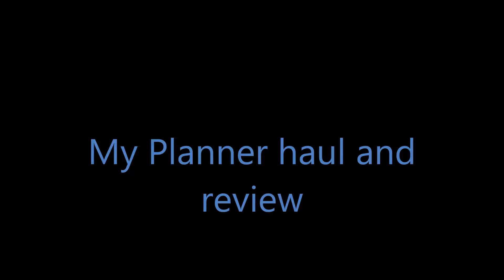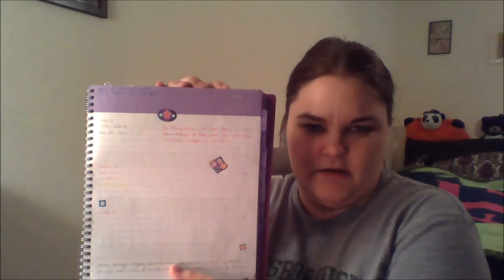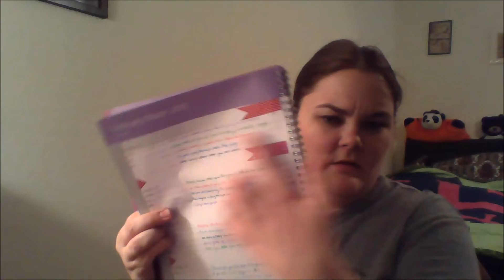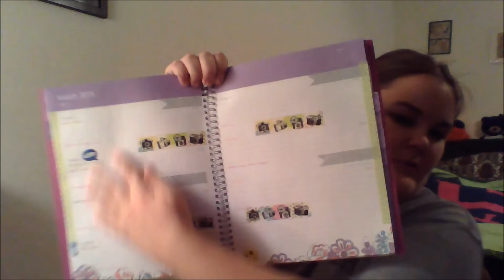My Planner, Haul and review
Planner